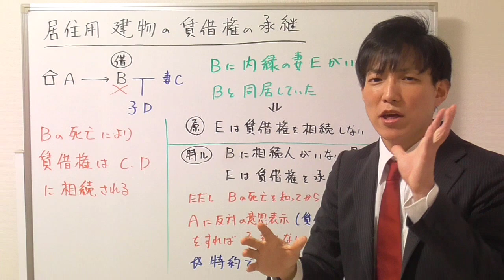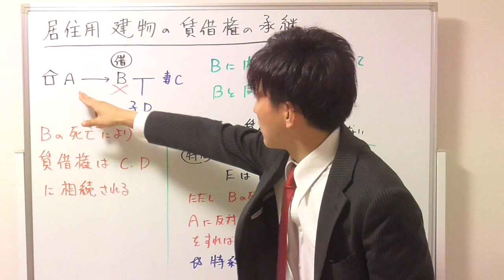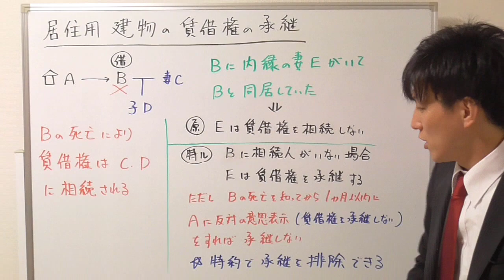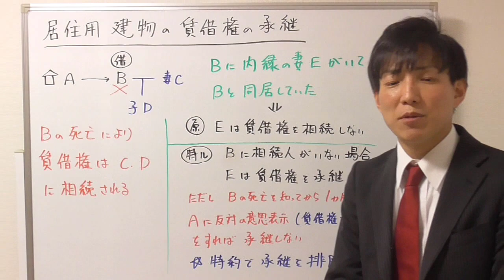居住用建物の賃借権：内縁の妻は相続できる？